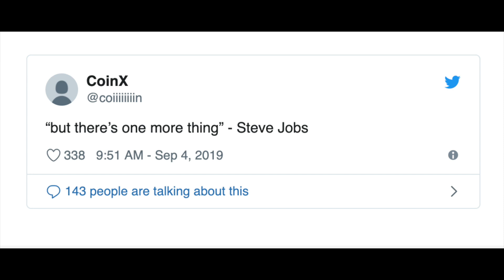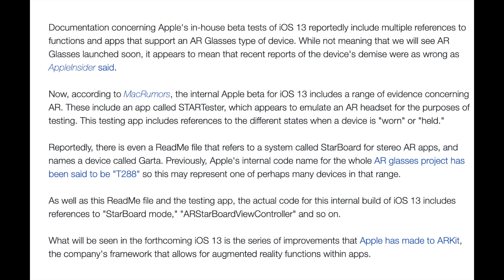Apple AR Glasses Coming Tomorrow? ONE MORE THING Suprise?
Guys...this is totally unexpected...Could it be that we will get our first look at Apples new AR glasses?